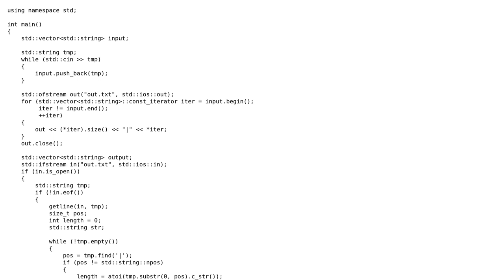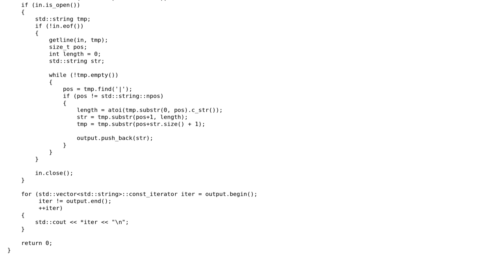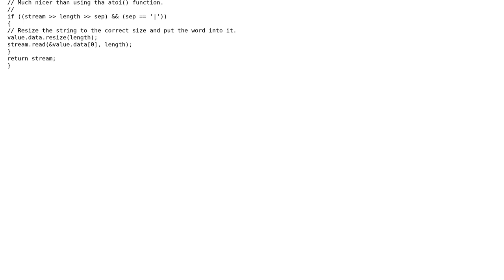Serialization/Unserialization of a list of strings - C++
With thanks & praise to God, and with thanks to the many people who have made this project possible! | Content (except music & images) licensed under CC BY-SA | Music | Images & others | With thanks to user Medicine user Martin York and the Stack Exchange Network Trademarks are property of their respective owners. You are responsible for your own actions.